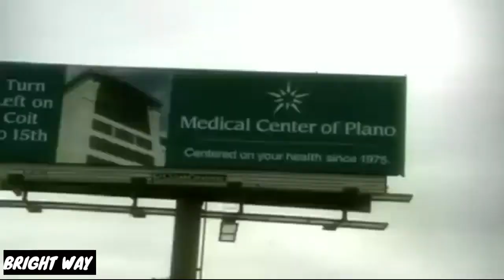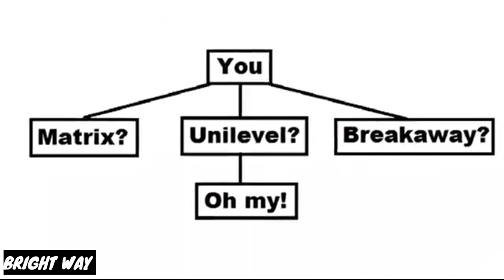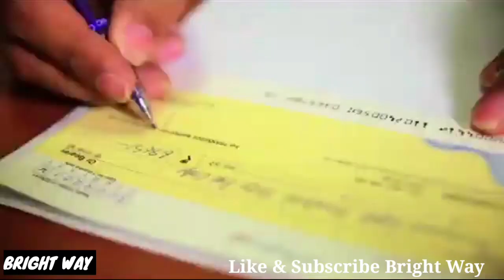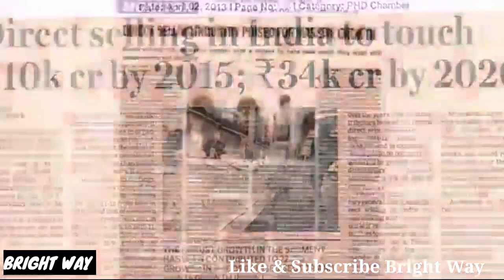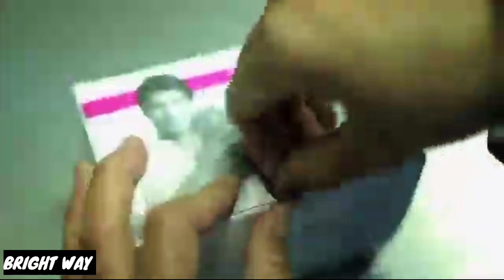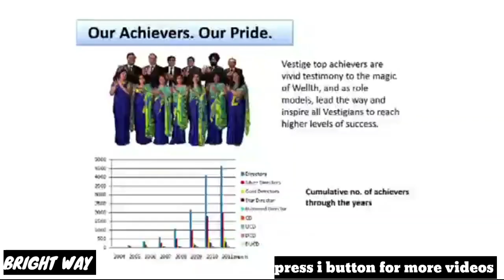Vestige New Promo Video In Hindi | Vestige Promo Latest Video | All About Vestige | Vestige Kya Hai?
Bright Way By Monu Sharma
Vestige Promo video hindi
agar aap Seriously Vestige ko janna chahte Hai Toh whatsaap pr msg kriyr 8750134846